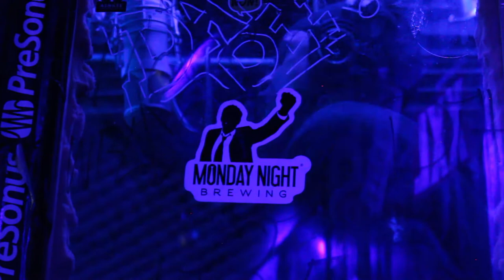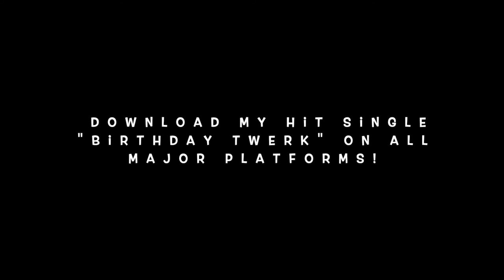Na Na Na Studio Session with Lil Cap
This is a studio session with the Engineer Michael "Snotty" Miller and the artist Lil Cap.This is a snippet of the song that will be releasing on my next project. We working.
Kidd